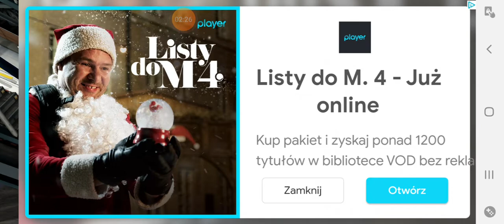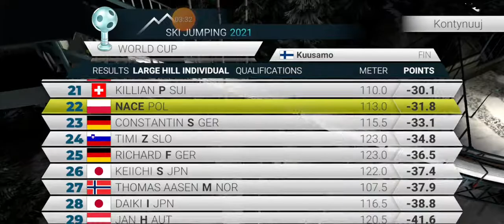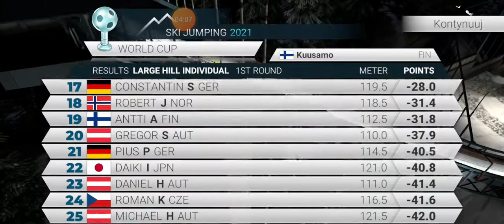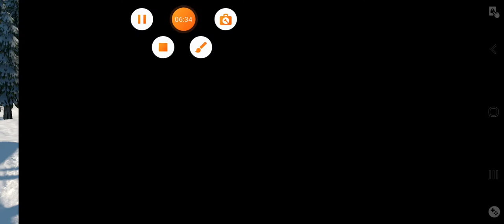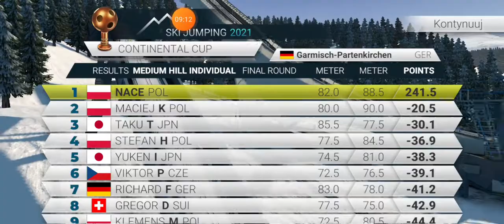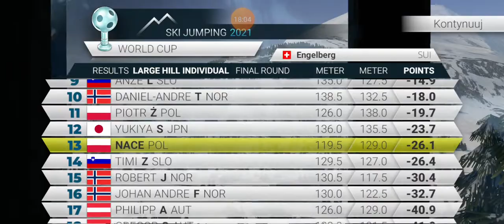Ski jumping 2021#2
Odcinek ze skoków narciarskich.